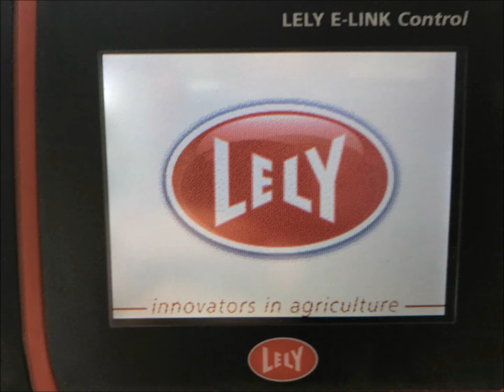Regain 2017 Alsace deuxième coupe de foin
Regain 2017 deuxième coupe de foin en Alsace
GOPRO/DJI PHANTOM 34K